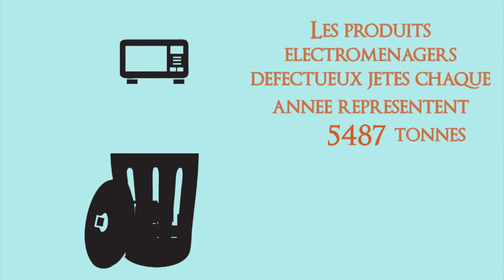Repair café présentation janvier 2016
Vidéo de présentation du repair café de chemillé en Anjou pour diffusion au cinéma